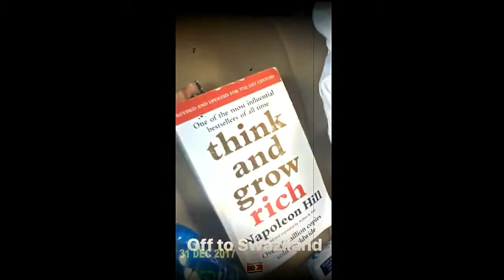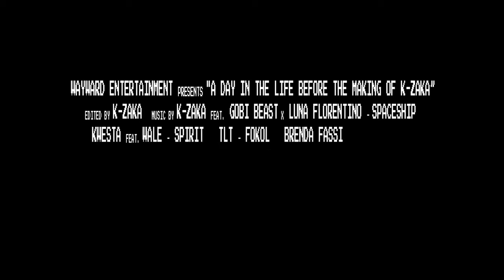ADITLBTM of K Zaka Episode 1 (Swaziland - 31st December 2017)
"A Day In The Life Before The Making of K-Zaka" episode 1 is a short film of 20 year old versatile Hip-Hop DJ, K-Zaka's Instagram stories based on 31st December 2017 Swaziland gig with Kwesta, TLT, Makwa 6eats & Gobi Beast.

Shot & Edited By K-Zaka

SFollow K-Zaka